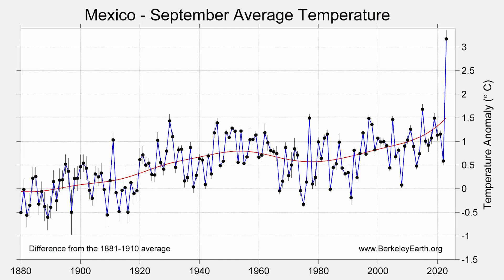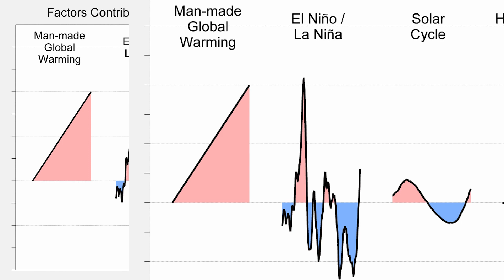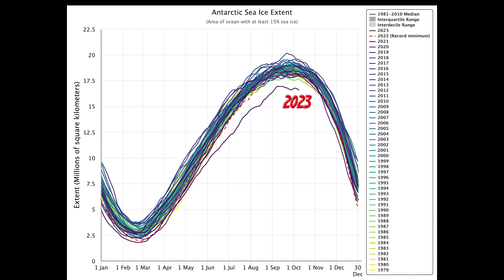Record Temperatures in 2023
September 2023 was the hottest month on record! The world is seeing unprecedented temps that keep rising.

Their website is full of amazing data and graphics that explain what is going on.

Here are the episodes in the Free Flo Series

Timecode
0:00 - September 2023 Sets Record
0:25 - Mexico 5F hotter
0:47 - Berkelyearth.org
1:27 - El Nino effects on 2023 Temperature Rise
2:00 - September 2023 Temperature Record
2:28 Polar Ice Melting at Record Rates